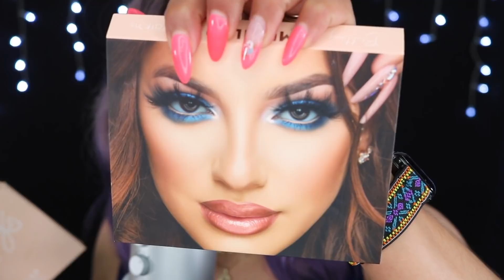ASMR 👄 TE MAQUILLO como DIVA EMPODERADA I 🤲 ¡TOCANDO TU CARITA! + 🔥. MOUTH SOUNDS I Ges ASMR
¡Bienvenido a tu espacio ASMR!
- Usa auriculares
- Comenta!
- Comparte!